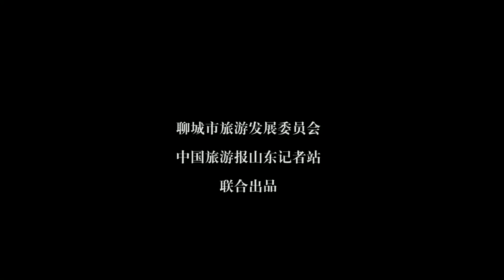Liaocheng, Shandong, China Daytime of Liaocheng, historical and cultural travel spots